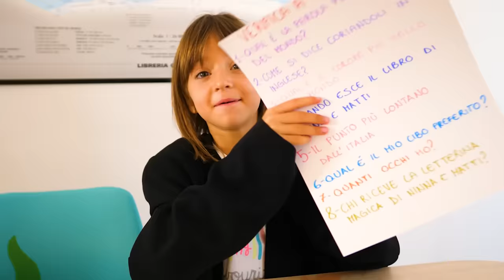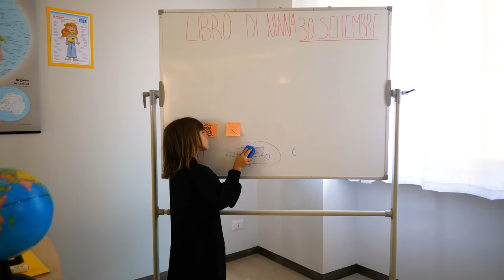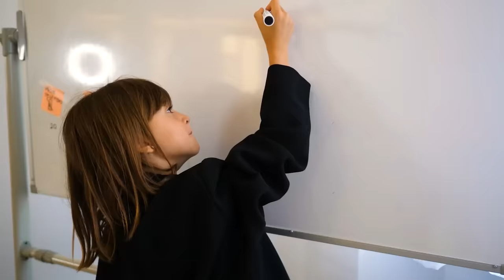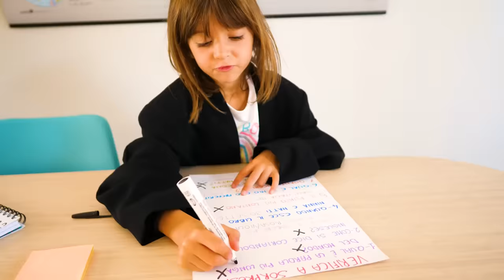FACCIAMO LA VERIFICA A SORPRESA DELLA MAESTRA BAMBINA!😱 HA PRESO UN BRUTTO VOTO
📚ORDINA QUI IL LIBRO DI NINNA E MATTI ENTRO IL 30 SETTEMBRE
Oggi facciamo la verifica a sorpresa della maestra bambina... Ninna e Matti hanno preso un brutto voto! La maestra Chiara ci ha fatto fare una verifica a sorpresa su tutte le materie! Ecco come è andata...
Grazie @mammagiuliafig ❤️